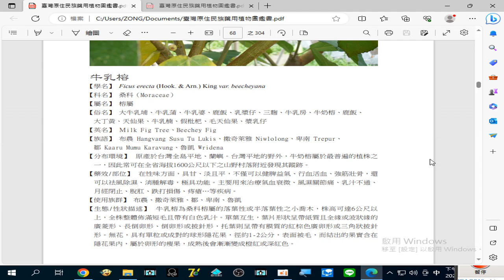錄製 2023 08 25#牛乳榕 19 42 11 69